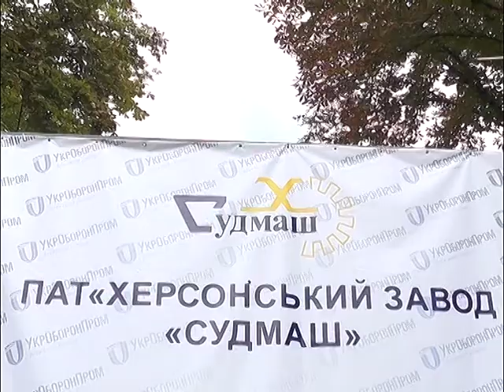Вперше за шість років "Херсонський Судмаш" відновив випуск продукції